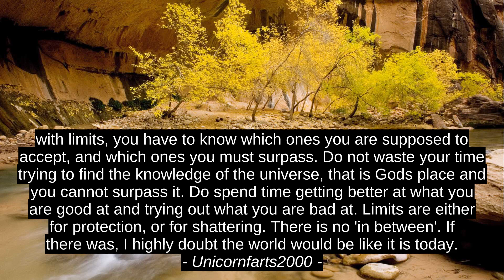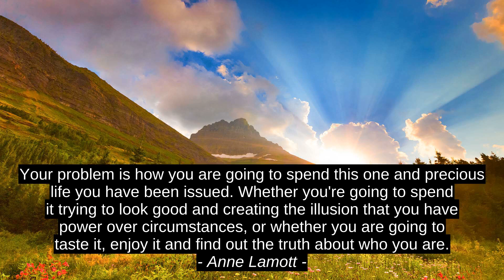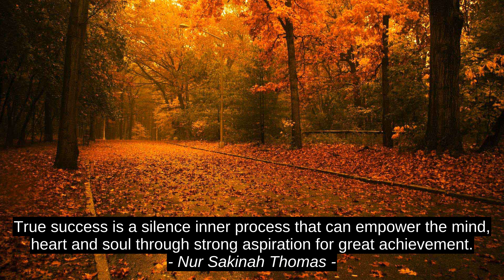Top 8 Motivation Quotes - Unicornfarts2000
Natalie Pace, Nur Sakinah Thomas, M. Scott Peck, Jane Evershed, Anne Lamott, Gordon B. Hinckley, Antonio Romagnolo, Unicornfarts2000, top, quotes, best, motivation, citation, success, inspiration